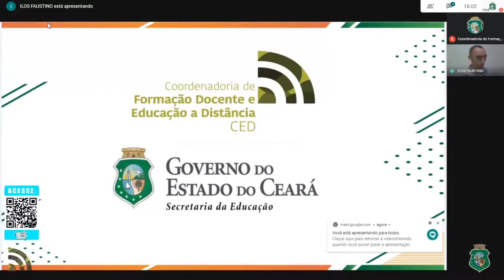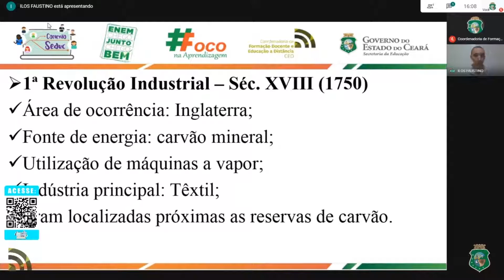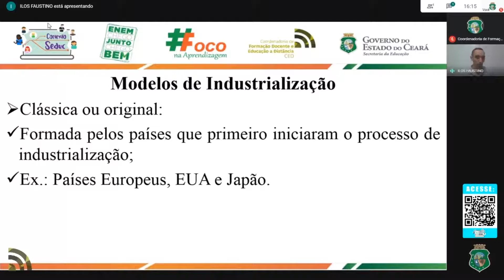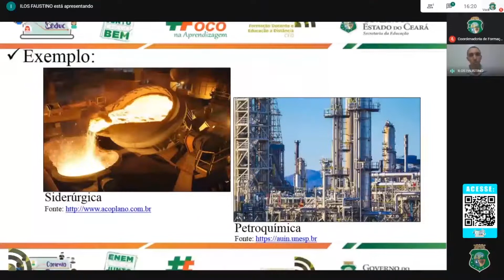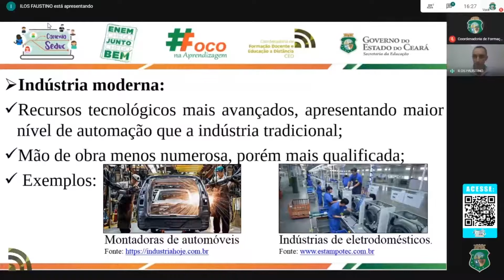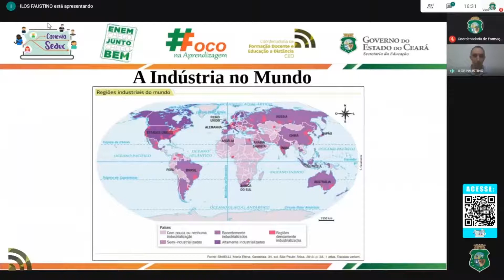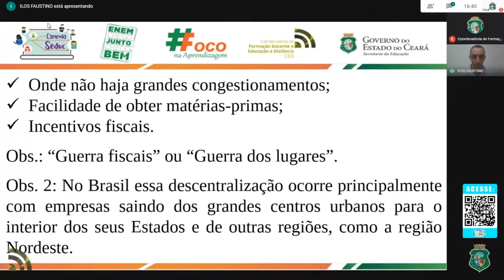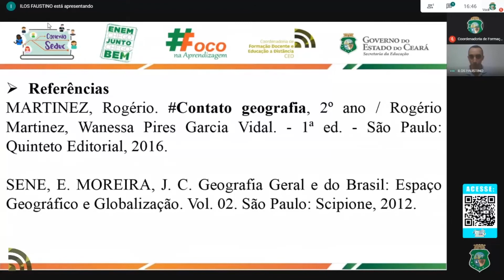08 06 Segunda Indústria e Espaço Geográfico